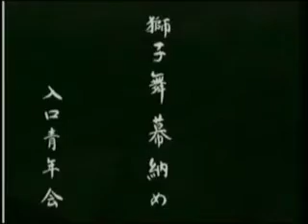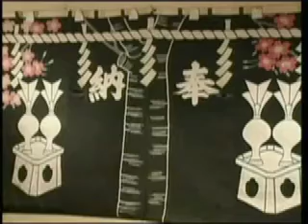青森県東通村−獅子舞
12月19日が権現様の年取りで祈祷舞を舞う。正月は門打ち、舞い込み（発表会）を行い、依頼されれば家固めを行う。秋祭りには権現舞を舞う。
　演目は権現舞、もうたり、ばんがく、鳥舞、かご舞、翁、三番叟、ねんず、虎の口、三宝荒神、鞍馬、曽我、大笠松、小川松、小僧舞、雀追い、蕨折りがあり、三拍子系の獅子舞として貴重な芸能であり、演目や行事の慣習が厳正に守られている。
　目名不動院が伝えたといわれる。目名不動院はもと能舞を演じたが、後に南部領内の三拍子系の山伏神楽を取り入れた。明治30年ころには岩手県二戸郡からも習ったことがあるという。岩手県北地方の山伏神楽を基にしているが、下北独自の山伏系神楽であり、芸態の上では能舞との交流もあったと思われ、入口と袰部の両地区に伝承される。